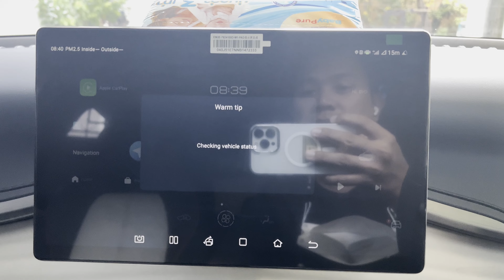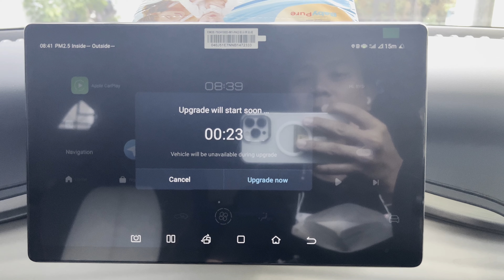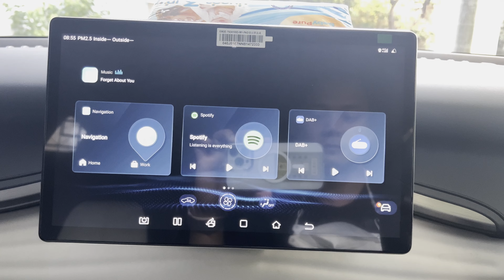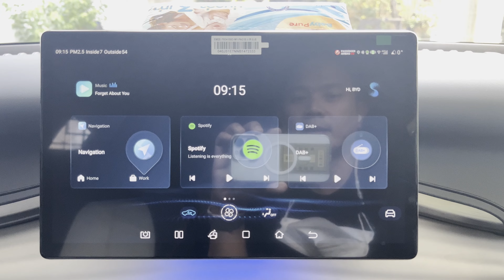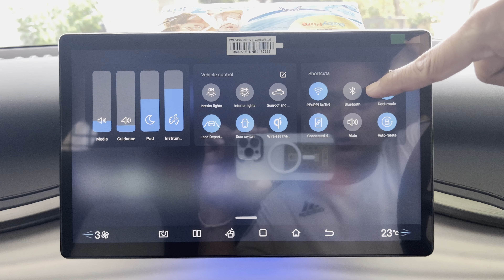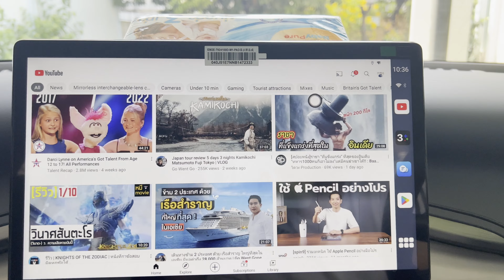BYD ATTO3 FW update 1.5 และ ถ้าอัพแล้วกล่อง AI Box ใช้ไม่ได้ ผมแก้ไขอย่างไร - Pai Ka PuPP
และแล้วก็ถึงเวลาที่เราจะได้อัพเดทเฟิร์มแวร์ให้เจ้า ATTO3 กันแล้วนะครับ โดยการอัพเดทครั้งนี้ สิ่งหนึ่งที่เพิ่มเข้ามาและ อยู่ในความสนใจของหลายๆคน คือ Android Auto แต่ในคลิปนี้ เราจะมาพูดกันถึงเรื่องการอัพเดท และ ถ้าอัพเดทแล้วบางคนใช้งาน กล่อง AI Box ไม่ได้ เราจะแก้ปัญหาเบื้องต้นได้อย่างไร

ถ้าใครมีคำถาม ข้อสงสัย หรือ อยากแชร์ไอเดีย ก็คอมเม้นท์เข้ามาคุยกันได้นะครับ

ฝากกดไลค์ กดแชร์ และกดติดตาม เพื่อเป็นกำลังใจให้พวกเราด้วยนะครับ